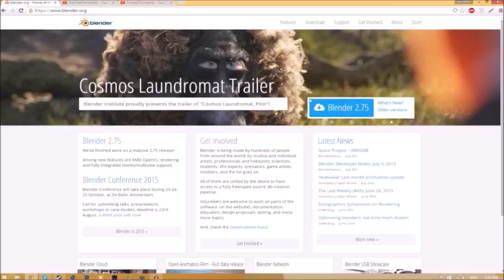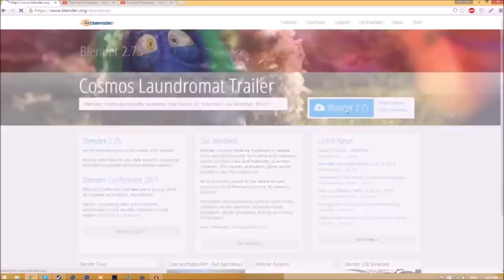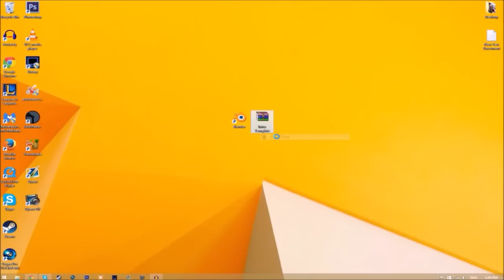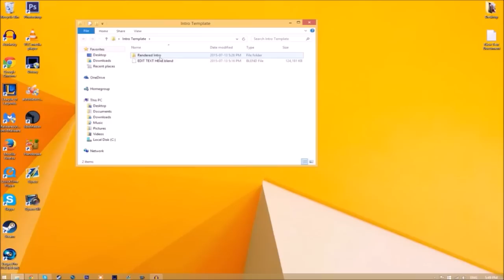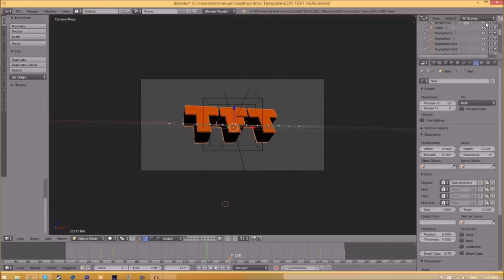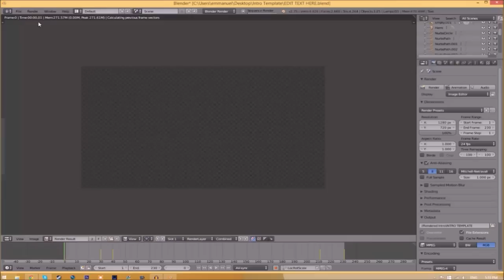FREE BLENDER Intro Template: 3D SYNC Blender Intro Template #485 + Tutorial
- Skype: topfreetemplates

TUTORIAL SONG:
Name: JJD & Alex Skrindo - Aurora